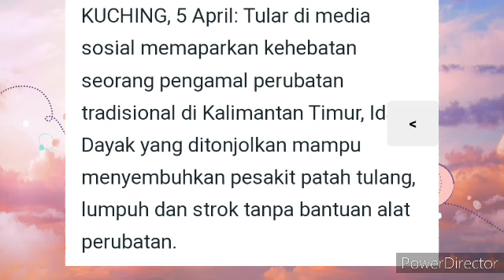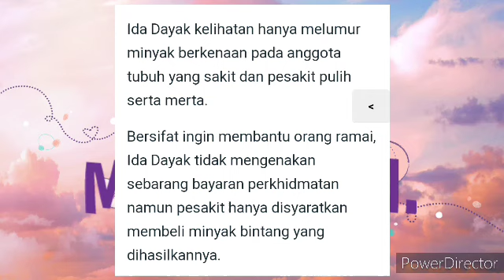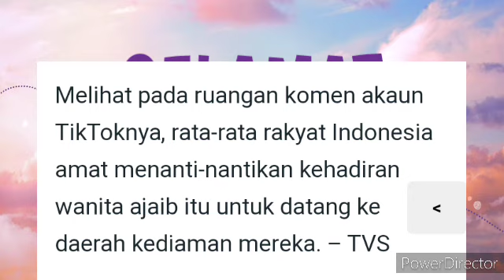MENGGEMPAR DUNIA! SEORANG PENGEMAL PERUBATAN TRADISINOL IBU IDA DAYAK, MAMPU MENGOBAT SAKIT STROK😱😱?